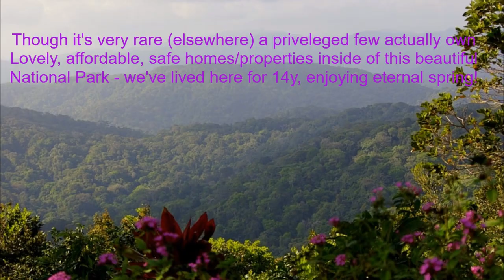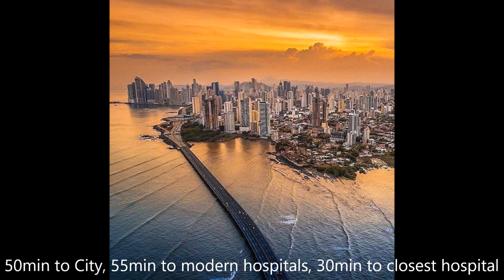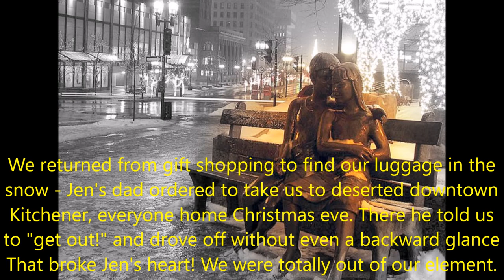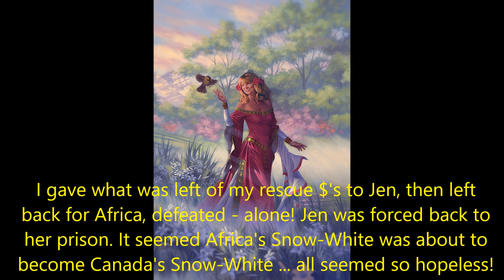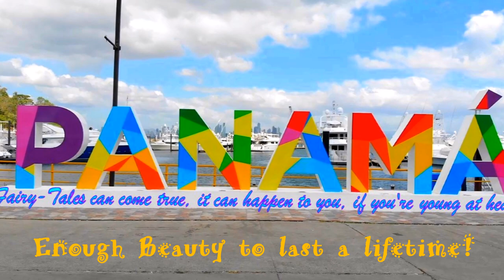Panama's Beauty #22 living in CHAGRES National Park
@@ I apologize for Narration being soft (in places) on some devices -Trying to figure out what works? Seems OK on Smart TV's, Not on Handheld devices/PC Browsers where VOLUME defaults to lower than 100% Try setting Volume higher (may help?)
*** March 2020, NEW Video is of our home for the last 14 years
Panama the Beautiful #22 CHAGRES National Park, Panama's best kept Secret, is the protected area surrounding the Panama Canal - it's catchment basin where water is collected to operate the canal, and it starts as close as 25 min from Tocumen international AP - up into the surrounding mountains, only 55 min from the city, at an altitude 3,000ft (highest point in S. Panama) The temperature is cool to warm (never hot!) year round,  no need for AC's. It's a Audubon society world birding hot-spot and it's actually just over the continental divide, so it has different vegetation to the Pacific coastal communities. It's a very safe place, impossible to enter other than through the main security gate (The Jungle is too dense) which is very well controlled with a police station there too, so it's very safe. No need for bars on windows, fences etc. A newer development is Altos del Maria on the Pacific This is where many of it's most  successful citizens (and some fortunate expats) have their weekend (or in some cases, permanent) homes. Homes can be bought inside CHAGRES Park for $120K - $500K, and a really nice home costs around 170K, whilst a HUGE villa will cost $290K. That's a fraction of what similar homes cost in the city and all of these homes have BIG properties! Panama is a Blessed land whose people built it with hard work - often against tremendous odds! Watch this video, I think you'll agree. In 2006, after 50yrs of living in Africa and N. America, we eloped (again) For 14y we've lived a wonder-filled life in Panama. Time to share Panama's beauty with others who'd never have guessed what's to be found here! This is the 22nd of 25 videos (10 more will soon be ready to publish) that showcase the poignant beauty of Panama - which few people know much about or have ever visited. Sit back, relax and enjoy the eye-candy as we take you to various places all over Panama.  😎 For those of you who enjoy reading, and are a bit curious by nature ... here's the tale of 2 "Survivors" - that's kinda appropriate, since the very 1st season of the TV show "Survivors" was filmed on a Panamanian Island in the Las-Perlas islands.